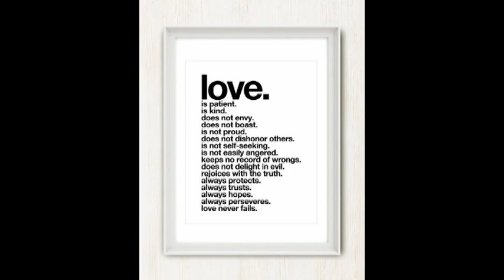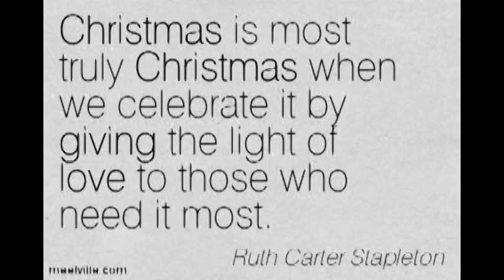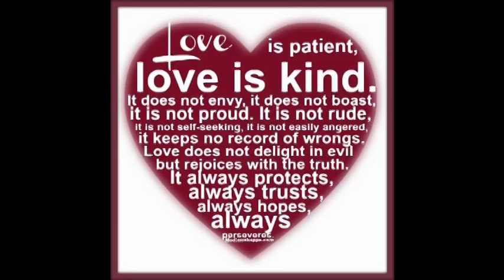Charity - Jamie Owens Collins